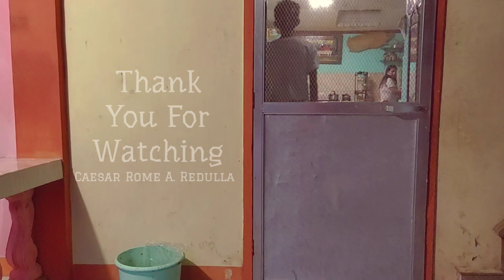GPE 2 FINAL EXAMINATION (DAILY ROUTINE) Functional Movement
We were told to refrain adding effects in our video when performing some routines. I just add 30 seconds timer to show that I followed the given instructions and put the kind of crossfit that my routines' referring to.

*School purpose only. Not intended to copyright*